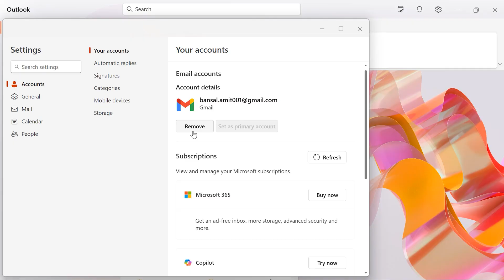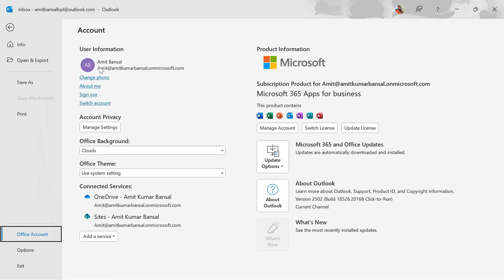Logout or Sign-out from Outlook - Quick Tutorial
🔒 Want to know how to log out or sign out of Outlook quickly and safely? Whether you're using the New Outlook for desktop (Windows or Mac), this step-by-step tutorial will guide you through the entire process in just a few clicks.

✅ In this quick video, you'll learn:

How to log out of the New Outlook desktop app
Where to find the Sign Out option
How to remove or switch accounts safely
What happens after signing out

📧 Stay secure and protect your emails by knowing when and how to sign out of your Outlook account, especially on shared or public devices.

This is your gateway to becoming an Outlook expert!